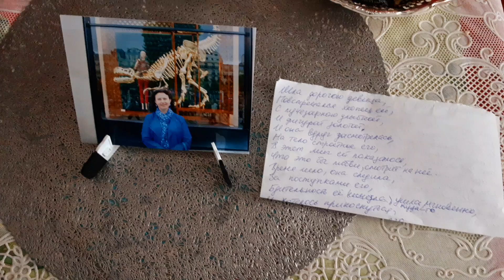#24 💘 Лирика. Моя Поэзия, идеализация 💔💋 мужчины. Мои современные стихи о чувствах/Lyrics, 💘 Poésie.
Современные стихи. Моя современная Поэзия о любви 💘, о жизни, об идеализации современного мужчины.